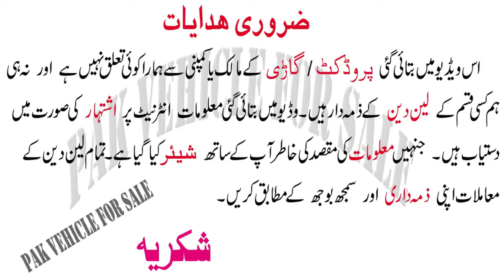Toyota Corolla 2018 for sale in Karachi Sindh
Toyota Altis 1600 cc Automatic. Modal 2018
Rs3,150,000
Details
Toyota Altis 1600 cc Automatic.
Modal 2018
1st owner
26150 km only.
just like a brand new car
only one fendar repaint rest all original gurantee.

Gulistan e jouhar karachi . near bin hashim mart.

Rs-3,150,000

Agha Shahrukh
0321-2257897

Thanks

Top Class Topics :
1) Toyota Corolla For sale on installment,
2) Cars on installment in pakistan,
3) Toyota corolla car in pakistan,
4) Used cars in pakistan,
5) Cheap use cars in pakistan,
6) Sasti car in pakistan,
7) Sunday Car Market,
8) Cars bazar,
9) Pak Car Sale,
10) Toyota New model for sale,
11) Mira car lush conditions for sale,
12) Buy modified cars in pakistan,
13) How to buy a car,
14) Luxury  cars for sale in pakistan,
15) Used cars price in pakistan,
16) Carry Daba genuine condition cheap car,
17) How to inspect used cars,
18) Buy used cultus car,
19) Buy used vehicles,
20) Alto cars for sale in pakistan,
21) Suzuki Cultus vxl cars in low price
22) How to check a car for sale,
23) Imported cars prices in pakistan,
24) most demanding car for sale
25) used car for sale near me
26) Suzuki Swift for sale in pakistan
27) Maruti suzuki swift
28) Swift Suzuki Review
29) Cars Guide & Bold
30) Motos Japan
31) Toyota Axio (Corolla) for Sale
32) Car for Sale on Installment
33) Toyota Verossa car for sale
35) Xli, Gli, Vxl, Vxr, Vitz, Alto,
36) BMW for sale
37 Audi A8L in Pakistan for sale
38 Land courser for sale
39) Used Mercedes for sale
40 New Japanese cars Sale